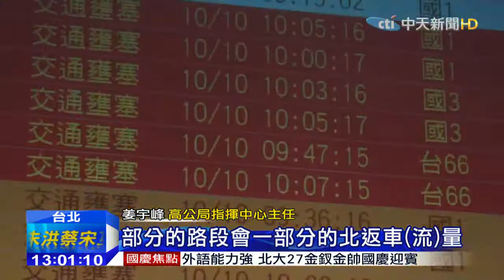20151010中天新聞 連假第二天轉晴！中部路段車流量多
國慶連續假期第二天，出外遊玩的民眾增加。除了中部的九族文化村和日月潭車流量比較多，其他遊樂園的聯外交通大致順暢。另外，國道1號湖口路段，塞車較嚴重，用路人要特別留意。